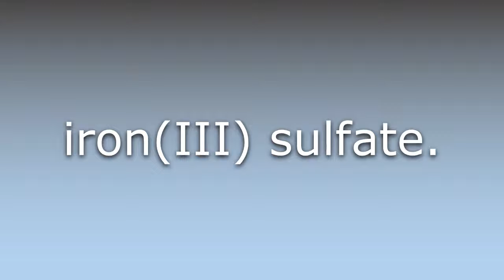What does Ferric sulfate mean?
What does Ferric sulfate mean in English? Learn the meaning of the word Ferric sulfate! How to Pronounce Ferric sulfate. Expand your vocabulary, learn words.